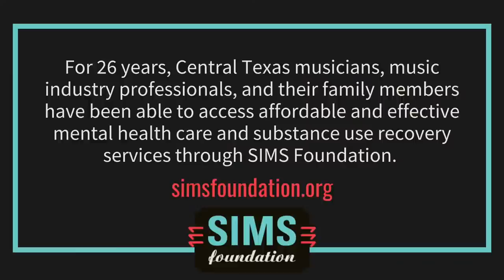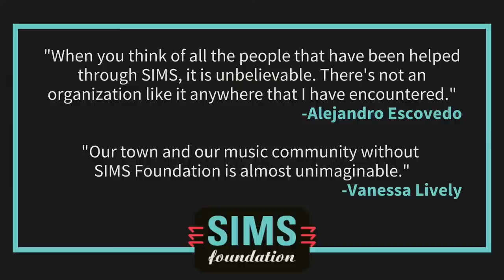Billy Strings First Song Preview LIVE from ACL Live in Austin, TX 3/26/21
🔴 Billy Strings is LIVE NOW from ACL Live at the Moody Theater. You're watching a free PREVIEW. Want to watch the rest of the show? with unlimited 48-hour replay from when you press play... portion of proceeds benefit The SIMS Foundation